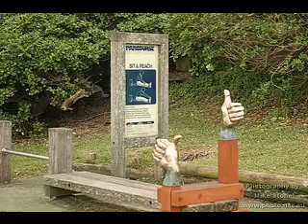Sculpture by The Sea 2007 Phototgraphy by Mike Stone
Sculpture by the Sea is held each year in Sydney with over 140 sculptures exhibited along the coastal walk from Bondi beach to Tam Sculpture by the Sea is held each year in Sydney with over 140 sculptures exhibited along the coastal walk from Bondi beach to Tamarama each November (more) (less)